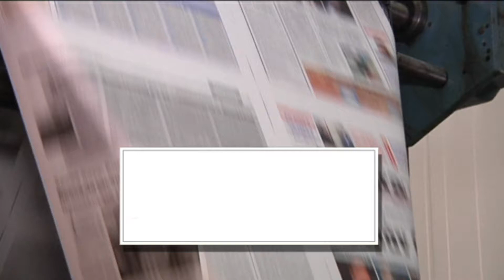ΔΕΥΤΕΡΑ 19 ΔΕΚΕΜΒΡΙΟΥ | Kontra Channel Hellas